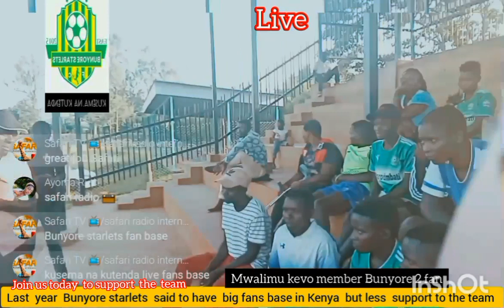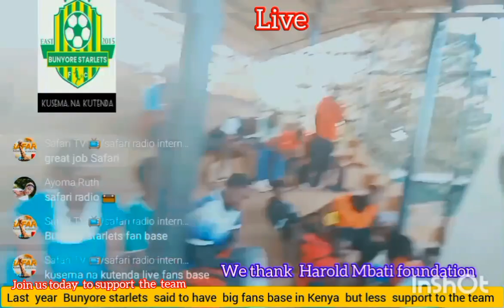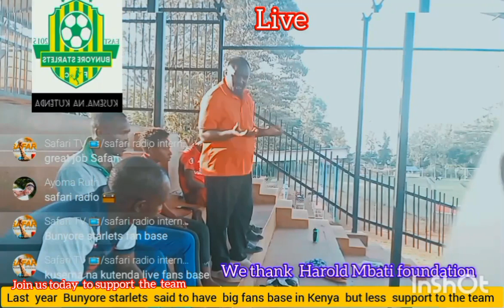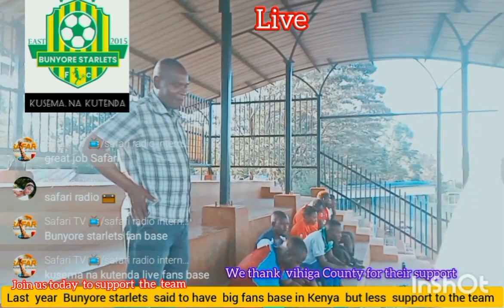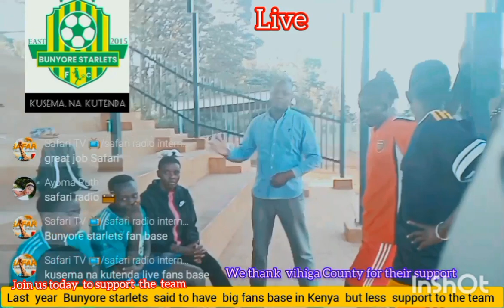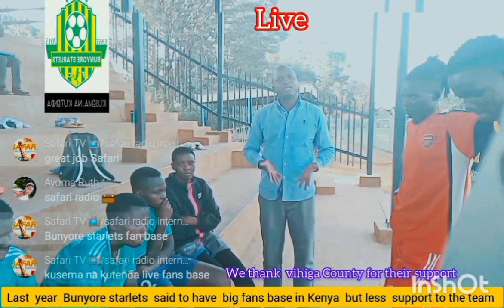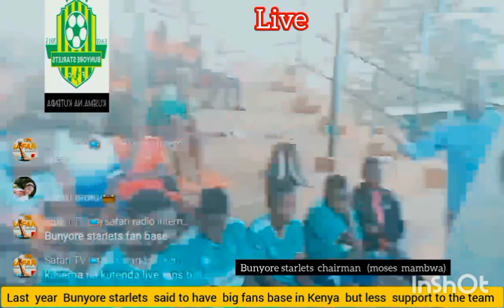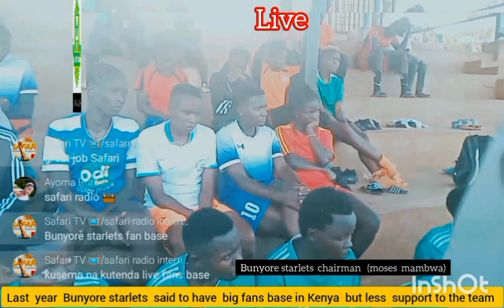Bunyore starlets from vihiga County have many fans but when did you support them